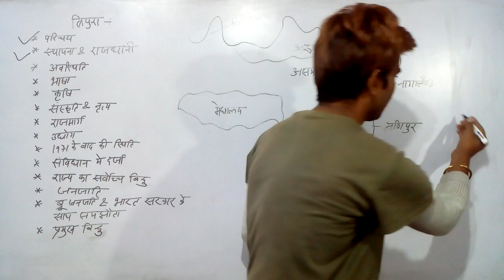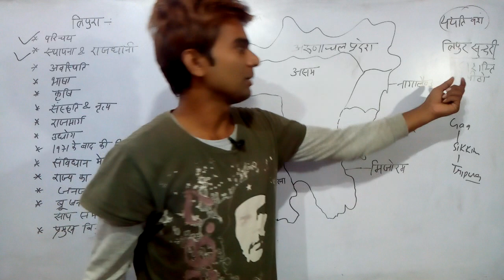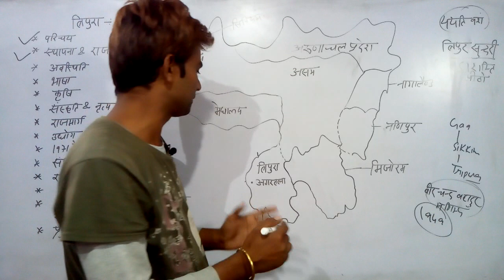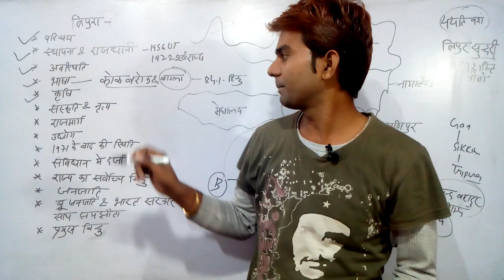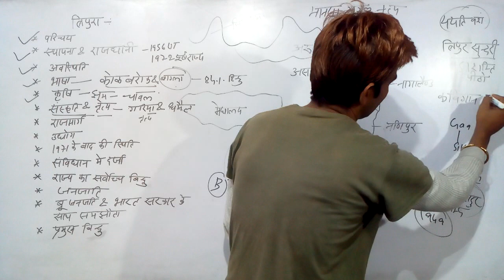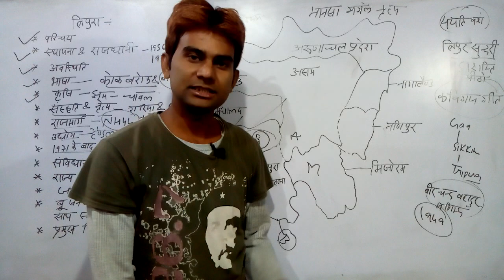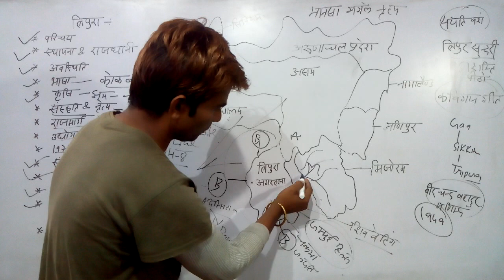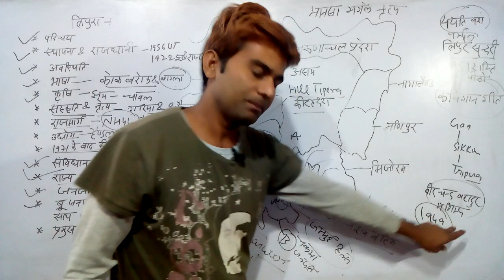Tripura agartala gariyanrtya dhamail mansamangalnrtya chakmajanjati brujanjati riyangjanjati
purvottar bharat ki pahadi
pahadi kshetra mein ek mukhya samasya kya hai